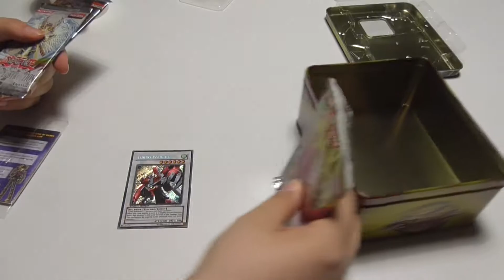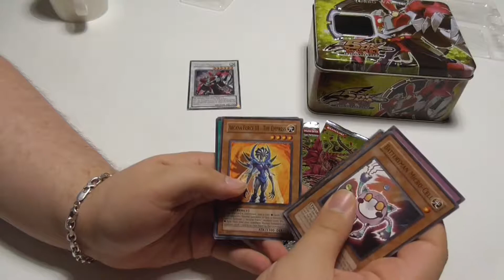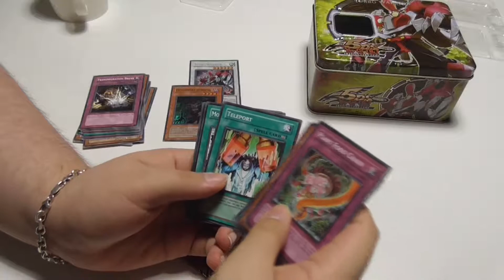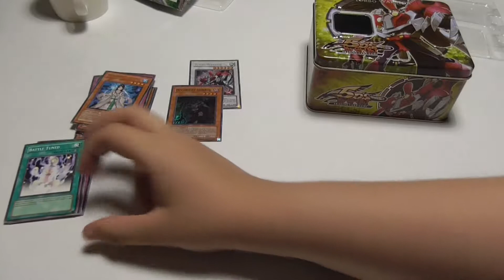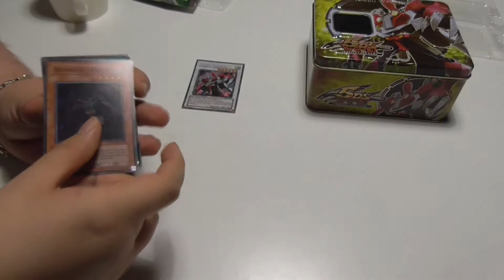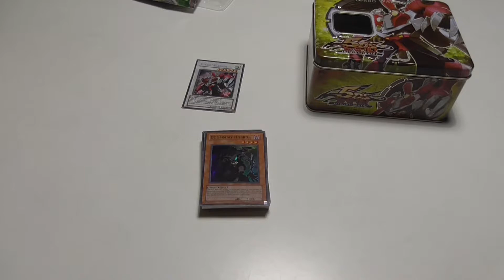FHCG group opens : Yu-Gi-Oh! 2008 Turbo warrior Tin #1